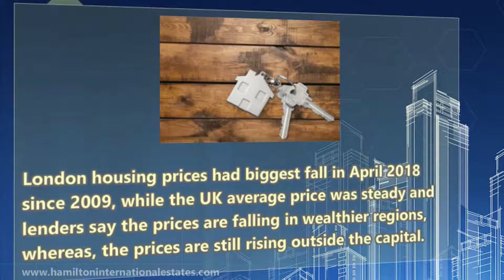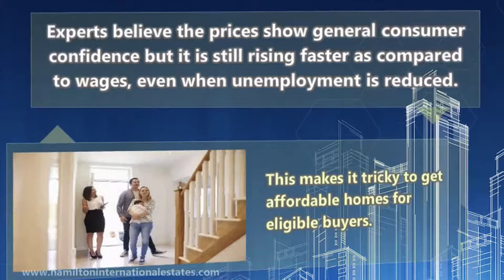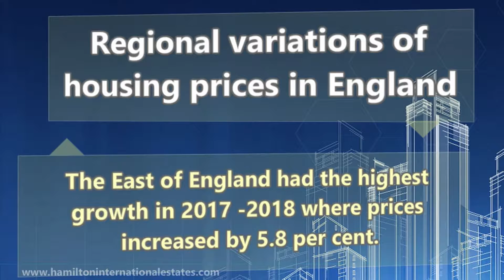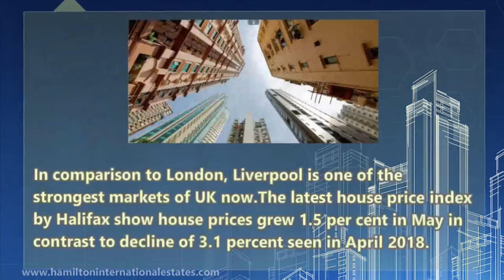British Housing market stabilizing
Hamilton International Estates -